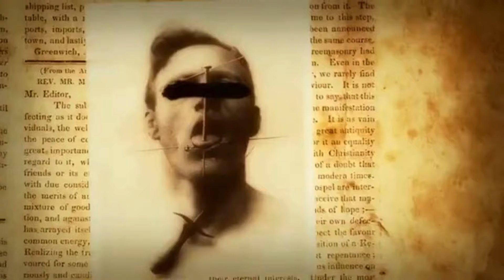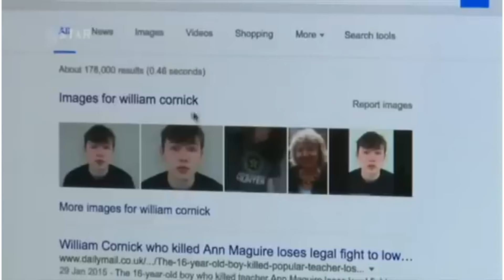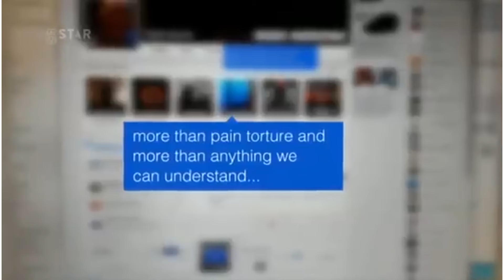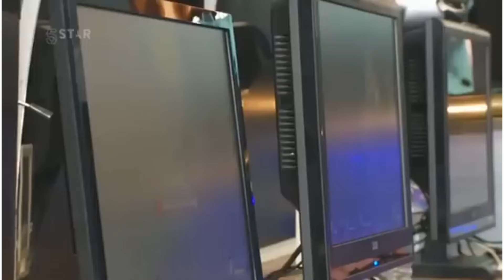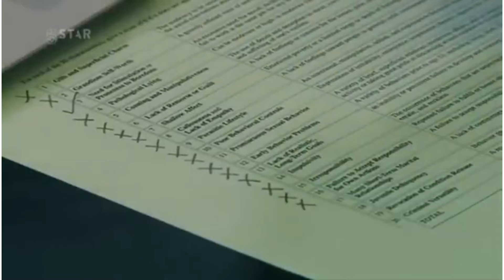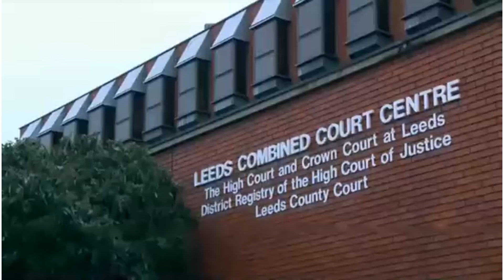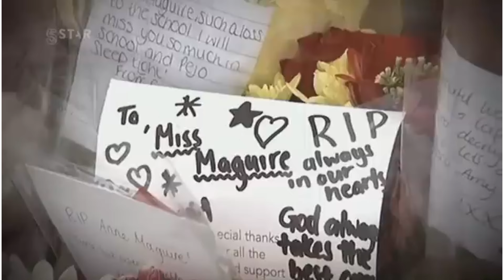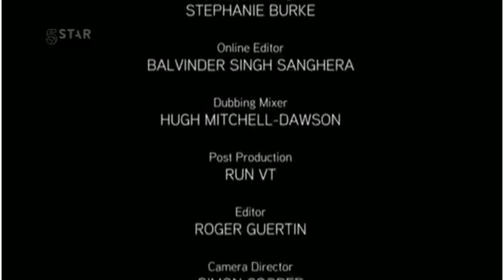Schoolboy Slayer British Murder Documentary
In this harrowing documentary, the case of William Cornick unfolds with chilling clarity. Delving deep into the shocking murder of his teacher, Ann Maguire, the film explores the events leading up to the brutal crime and its profound impact on the community. Through poignant interviews with those closest to the case, including classmates, law enforcement, and educational authorities, 'William Cornick: A Tragic Betrayal' offers a sobering reflection on the complexities of youth violence and its devastating repercussions. With raw emotion and stark realism, this documentary sheds light on a case that forever altered lives and continues to provoke profound questions about the nature of crime and the search for justice."